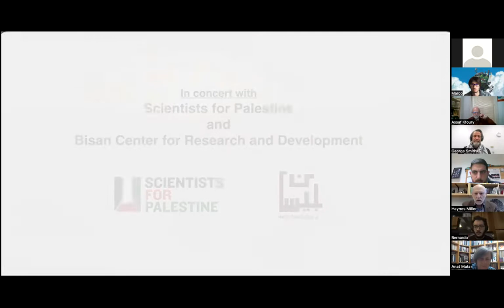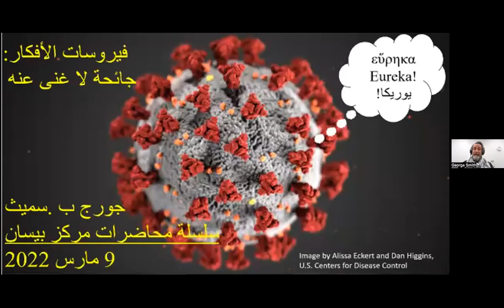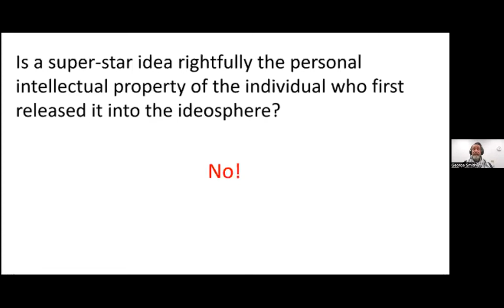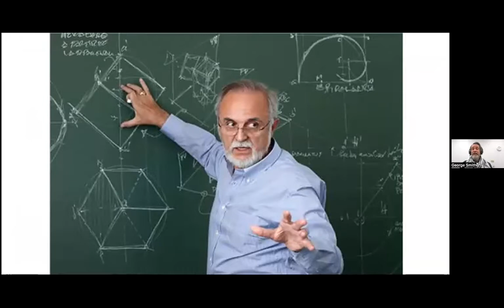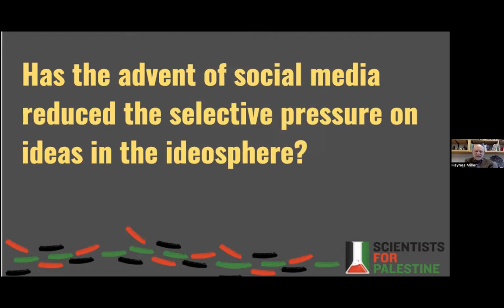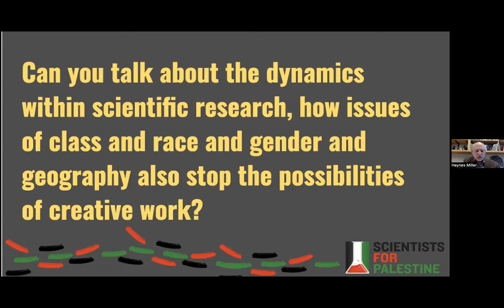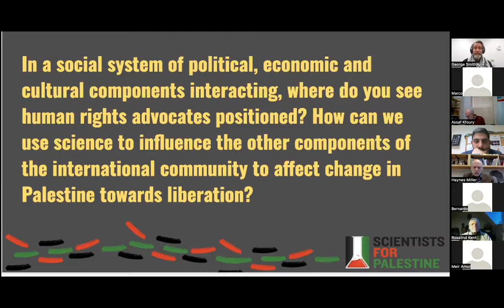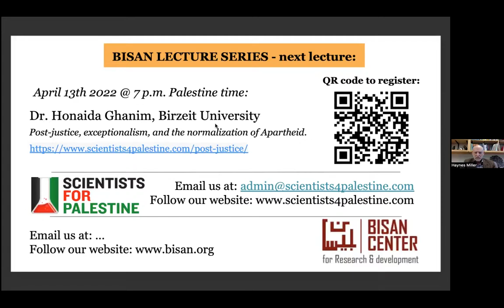The Virology of Ideas—An Indispensable Pandemic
On March 9, 2022, Nobel laureate George Smith gave the inaugural Bisan Lecture. He spoke of the "ideosphere," the teeming culture of ideas interacting and mutating much the way viruses do in the biosphere. He presented scientific discovery as a communal process, in which individuals contribute small mutations to the existing flux if ideas. This generous and democratic perspective was contrasted with the authoritarian restrictions faced by the Palestinian people under occupation. His lecture was followed by an interesting question and answer period.

Due to a technical problem the first seventy seconds of the recording have no audio.